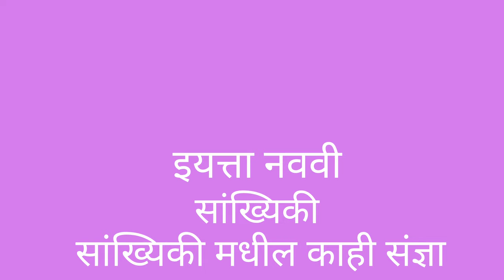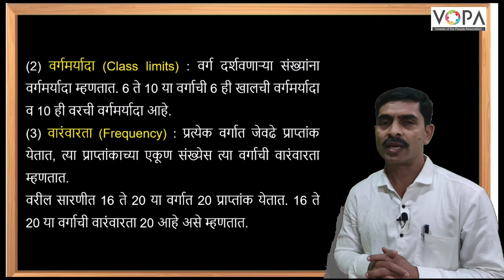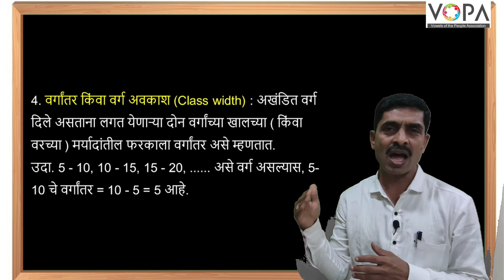९ वी | गणित | सांख्यिकी | सांख्यिकी मधील काही संज्ञा | V4 | VSchool